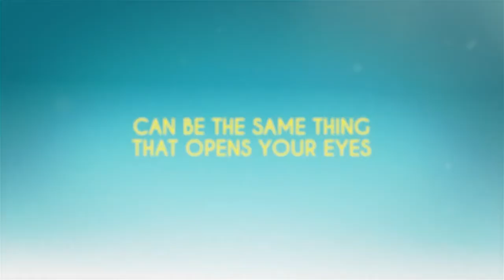Love at Sky Gardens Official Trailer (2021) - Jenny Raven, Andrew Bushell, Joey Belfiore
Check out the official Love at Sky Gardens Trailer starring Jenny Raven, Andrew Bushell, Joey Belfiore

UK Release Date: October 10, 2021
Starring: Jenny Raven, Andrew Bushell, Joey Belfiore
Directed By: Samantha Wan

Synopsis: Deirdre's life is split between her day job as a barista and her passion for designing rooftop gardens. When Deirdre accidentally spills coffee on regular customer and event planner, Marcus, before a big meeting with his boss, it sets the wrong tone for him to discuss a job promotion.